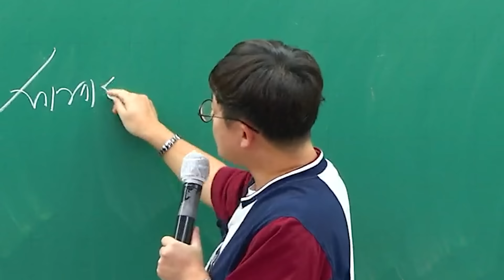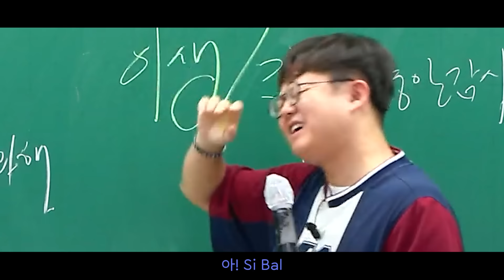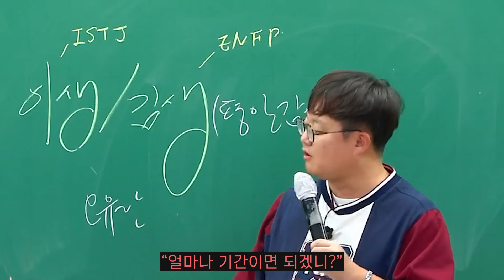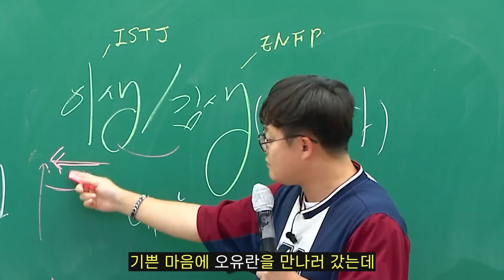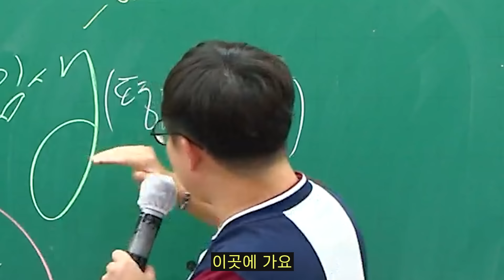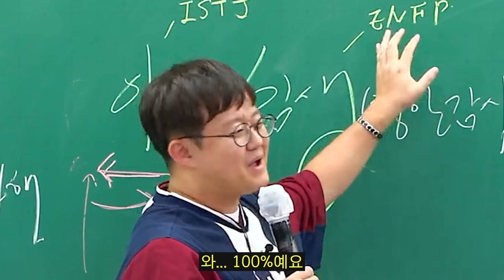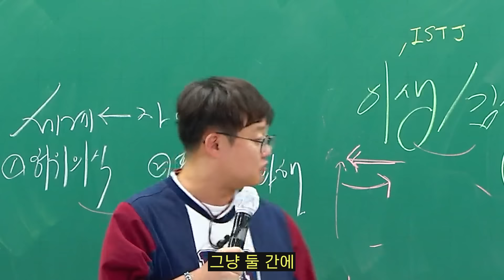후회 안 하려면 수능 전에 보세요. ENFP에 고통받는 ISTJ의 고전소설. 오유란전 완벽 설명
수능 인강 계 ENFP 대표로서 사과드립니다.